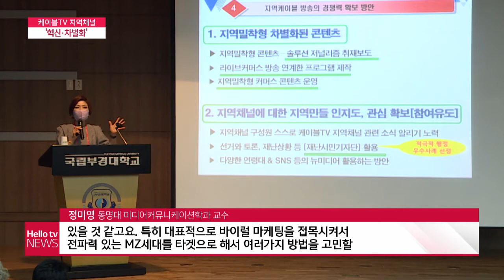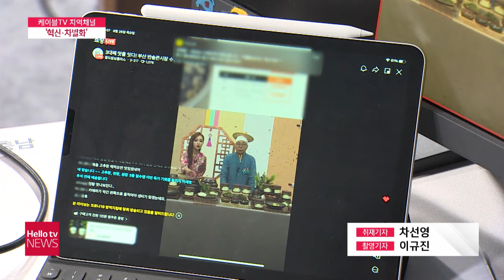[케이블TV공동취재단] ① 케이블TV 지역채널 '혁신·차별화'